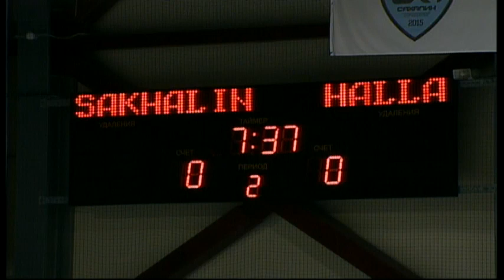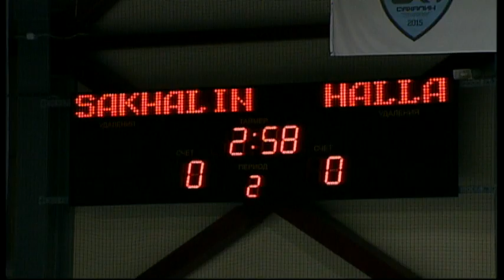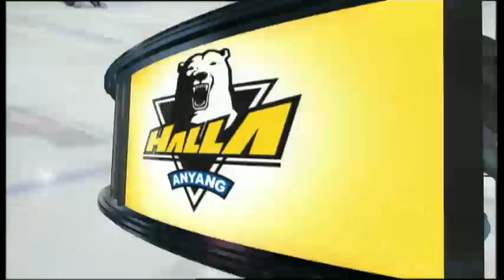AHL 2015/2016 Final Sakhalin - Anyang Halla